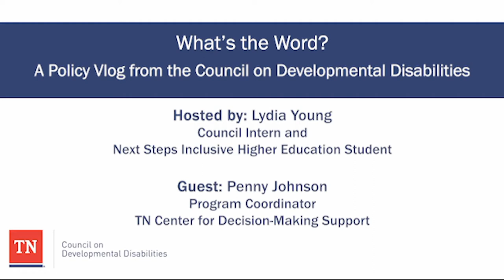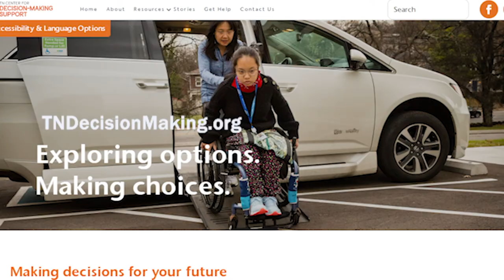What's the Word? A Policy Vlog from the Council, Ep. 1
Council intern Lydia Young interviews Penny Johnson about the Tennessee Center for Decision-Making Supports.

You'll learn:
-What the Center offers and how it can help you.
-What supported decision-making is and how you can use it.